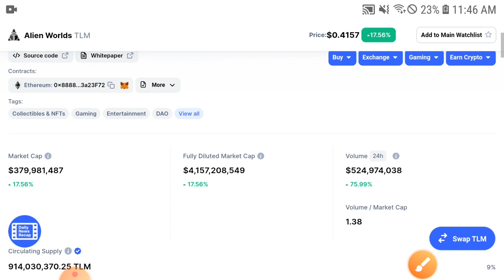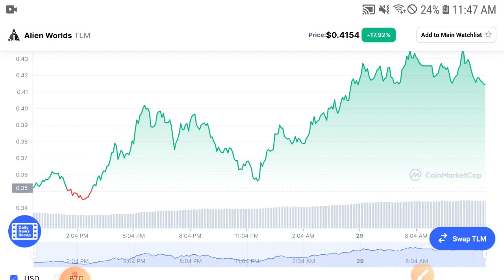Alien Worlds TLM Warning! Holders || TLM Price Prediction December 2021